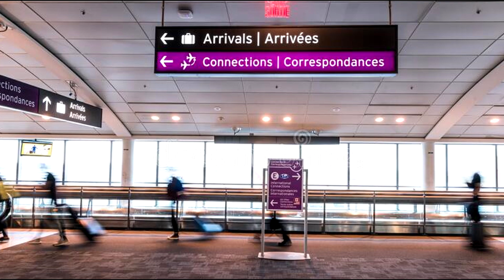ZAGADKA lotu MU3753 rozwiązana!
21 Marca 2022 roku doszło do katastrofy lotu 5735 linii China Eastern Airlines, zginęły wtedy wszystkie 132 osoby na pokładzie, zaczęto szukać powodu katastrofy gdyż ten nie był oczywisty. Były domysły odnośnie tego że pilot chciał odebrać sobie życie, gdyż samolot nienaturalnie pikował pionowo ku ziemi. Jednakże były to tylko domysły, ale teraz pojawiły się nowe fakty z Hongkongu.